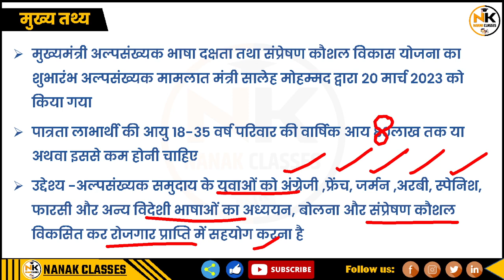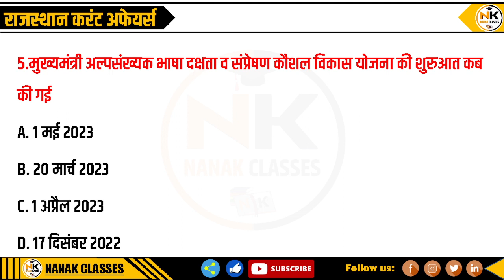मुख्यमंत्री अल्पसंख्यक भाषा दक्षता व संप्रेषण कौशल विकास योजना, मुख्यमंत्री आश्रित सेवा योजना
मुख्यमंत्री अल्पसंख्यक भाषा दक्षता व संप्रेषण कौशल विकास योजना, मुख्यमंत्री आश्रित सेवा योजना || NANAK CLASSES SHIV SIR

JULY month current affairs video link

📝Telegram link join (PDF & New notification के लिए)📚